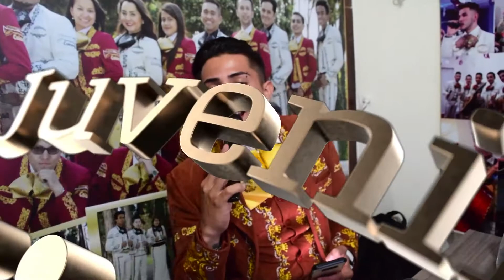Mariachi Juvenil Primera Clase Cumpleaños Elena TeamProfe 17 Agosto Mariachis Bogota